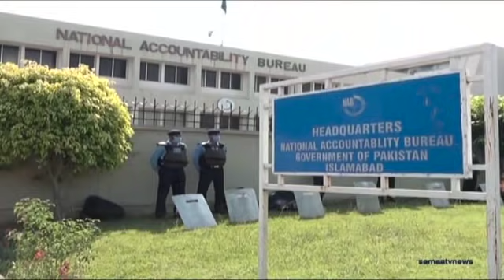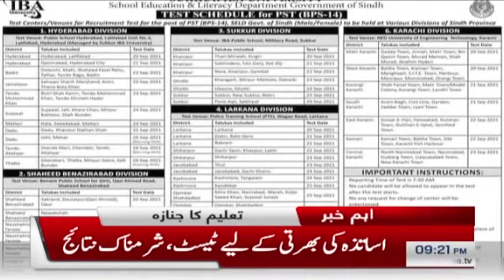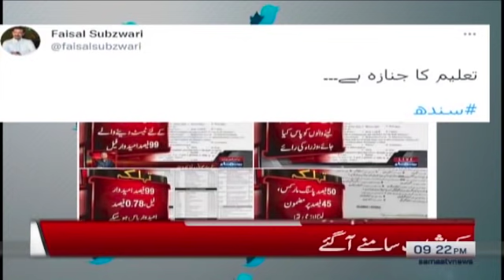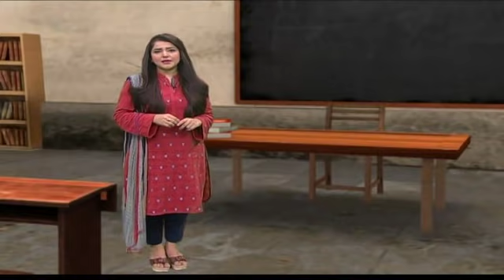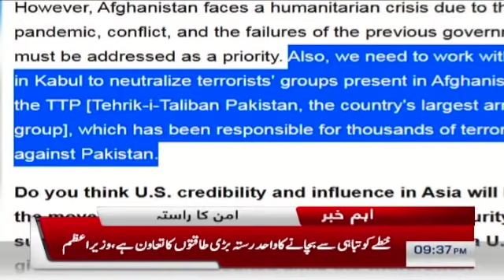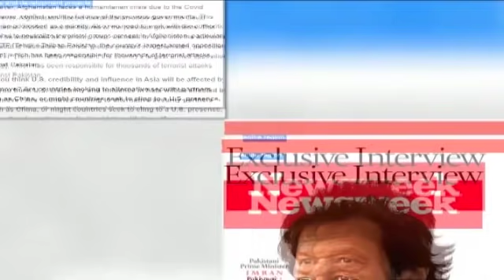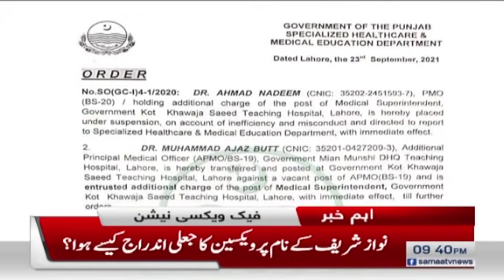Samaa news bulletin 9pm | SAMAA TV